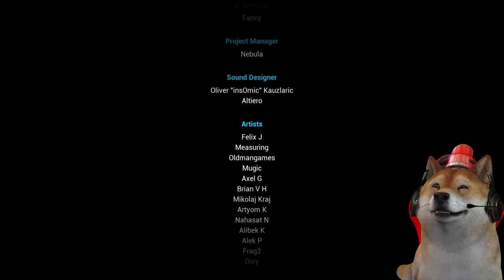TRIO KOCAK BERHASIL KELUAR DARI BACKROOMS? - Escape the Backrooms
Guys hari ini kita akan kembali bermain game Escape the backrooms lagi nih! akhirnya trio kocak berhasil mencari jalan keluar dari backrooms tapi kok gini?
►Ft@PooPanda